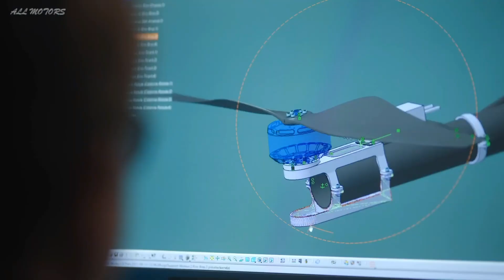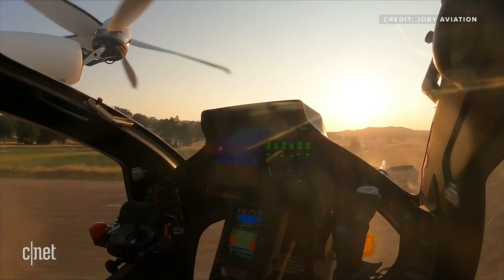10 Coolest Futuristic Flying Cars Straight That Actually Exists 2023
We're diving headfirst into the coolest the Coolest Flying Cars that actually exist! That's right, folks, buckle up because we're about to witness the incredible convergence of the automotive and aviation worlds right here on your screens. Get ready to soar through the clouds and cruise the streets in vehicles that redefine the very essence of transportation. Without further ado, let's take flight into this mesmerizing world of futuristic engineering and design.

0:00 - Intro
0:10 -  Renault Air 4
1:00 - Joby Aviation Evtol
1:51 - Terrafugia TF-X
2:56 - Aeromobil 4.0
3:45 - PAL-V Liberty
 4:42 - Klein Vision Aircar
5:41 - Alef Model A Flying Car
6:34 - Blackfly
7:28 - Samson Switchblade
8:27 - Ehang 184